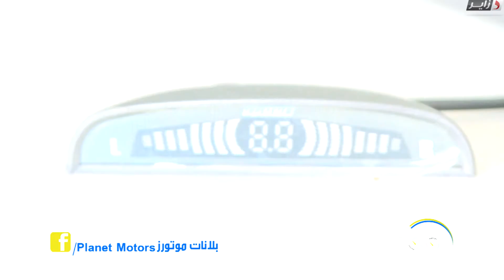Planet Motors : Comment installer un radar de recul By Auto Bull.